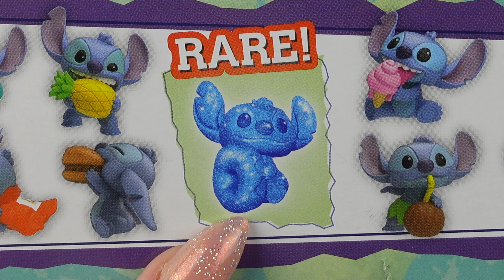🍔 OTWIERAM MINI FIGURKI STITCH NAKARM MNIE | STITICH MINI FIGURES FEED ME | SERIA 1| Disney | Pattje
Zapraszam Was na odcinek w którym OTWIERAM MINI FIGURKI STITCH NAKARM MNIE ❗️

💜  Lajkujcie 👍
💜  Komentujcie🖋

Miłego oglądania💖